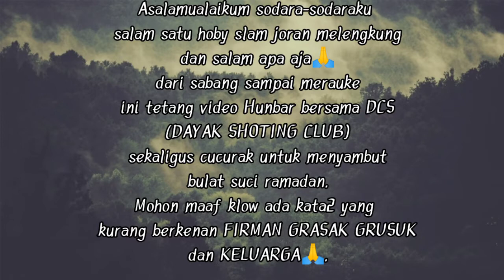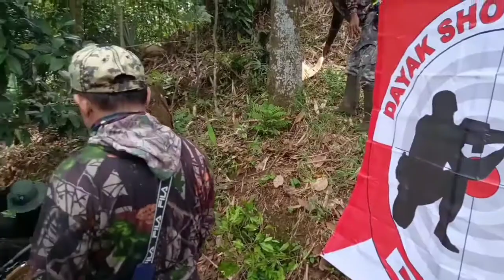Acara HUNBAR&CUCURAK bareng DSC (dayak shoting club)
Hunbar dan cucurak bareng DSC untuk menyabut bulan suci ramadan🙏